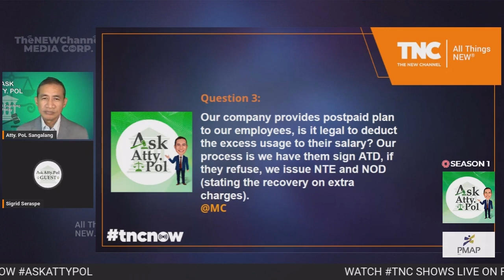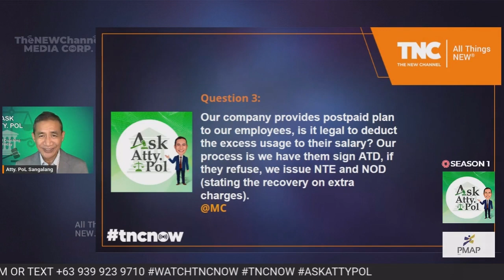Is it legal to make deductions on an employee's salaries, wages and benefits?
ASK ATTY. POL
(Ask Attorney Apollo XCS "PoL" Sangalang Anything)
Streamed on 03MAR2023

Q: "Our company provides postpaid plan to our employees, is it legal to deduct the excess usage to their salary? Our process is we have them sign ATD, if they refuse, we issue NTE and NOD (stating the recovery on extra charges)."

From: @MC

Atty. Apollo X.C. S. Sangalang (Atty. PoL) is a business lawyer, labor law coach, corporate counsel, legal educator and conflict strategist. He designs and delivers legal training programs for companies. He also advises family-owned and foreign-owned businesses on corporate governance.

Atty. PoL is the founder of Sangalang & Gaerlan, Business Lawyers, law firm based in Quezon City, Metro Manila, Philippines, specializing in labor, corporate and business-related laws, including data privacy compliance.

SANGALANG & GAERLAN, BUSINESS LAWYERS
doing business as Paladins of Law
(WIN With INtegrity)
SGLawFirm Online

ASK ATTY. POL on TNC (2023)
(Ask Atty. PoL Sangalang Anything)
is a production of The New Channel (TNC)
via Facebook, YouTube and LinkedIn

Watching and listening to our contents do NOT create any client-lawyer relationship. Our answers to questions are STRICTLY for general legal education, information and training purposes ONLY. We highly recommend that you engage a reliable and trusted lawyer for professional legal advice and legal services.